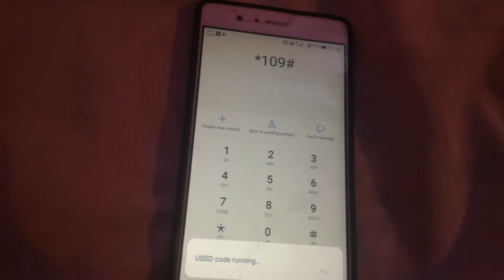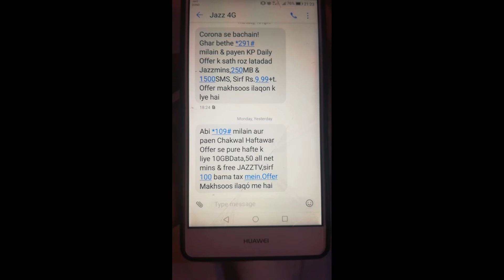Sasti treen offer jazz customer |jazz new update offer |100Rs 10 gb 50 minutes jazz offer| sanna tec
_Video____________________
sanna tec
Jazz New Weekly Super Max Offer | Free Internet,Minutes & SMS |
Jazz Infinity Bundle | 100 jazz minutes for 25 rupees For 6 Months | Jazz New Package 2020 COVID-19
How to Share Jazz Internet Data to Your Friends | Jazz New Offer 2020
Jazz New Offer | Jazz New 6 Month Call Offer | Jazz New Cheap Rate Package | Jazz Offer
Jazz Free New Mega Plus Offer Big Update Friends Today Weekly Offer Dial *506# Internet Calls
Jazz new weekly internet offer || jazz internet weekly package new update 5 GB rs 50 rupees
Jazz New Offer 10gb Internet Code || jazz weekly Internet & call Package 2020 by Waqas Mobile
Jazz Infinity Bundle | 100 Jazz Minutes in Rs. 25 Only for 180 Days | Six Months Free
Jazz sim lagao offer 2019,2020 || jazz new sim offer 2019,2020
Jazz 710# Package Ki Haqeeqat Kia Hai | Janiay Is video main mukamal Tafseel
How To Clone Jazzcash App | Clone Jazz cash New version error solution
Jazz New Offer | Unlimited Calls & Internet | Jazz internet package weekly 10GB code |
Use free Internet on Jazz Sim 2018 | Free 4GB Internet on Jazz-Mobilink sim | Jazz Sim Upgrade Offer
Jazz New Offer | Jazz Internet offer | Jazz Free Minutes Offer | Jazz Daily Offer
Jazz free internet 5000 mb data new update new offer 2020
Rs 100 10gb
New update offer
Jazz sasti treen offer